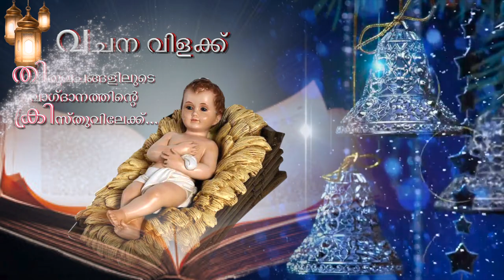വചന വെളിച്ചം Christmas Talks Day- 13 'ആഗമനകാലവും കർത്താവിന്റെ പ്രത്യാഗമനവും'